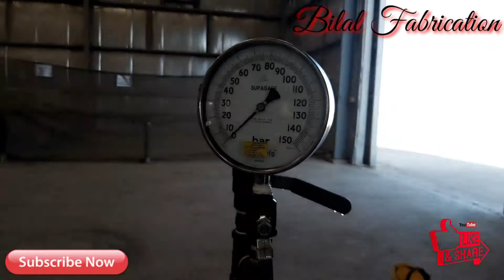Gate valve seat Leakage | leak in Gate valve seat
In this video i will show a gate valve The one whose seat has leaked has never had so many leaks in any valve before. Now we will try to somehow get rid of the leak.
I am a mechanical technician and I make a video on the behalf of my experience.